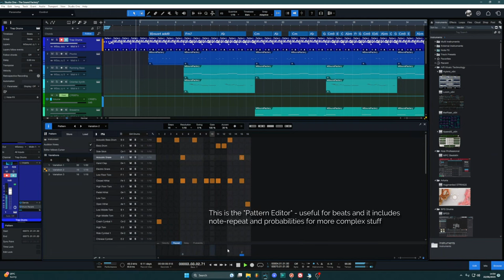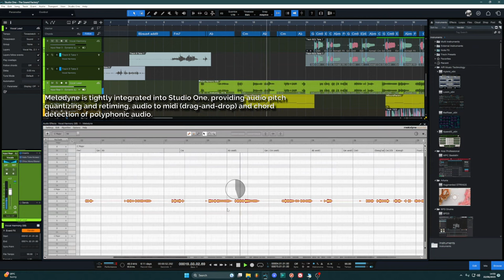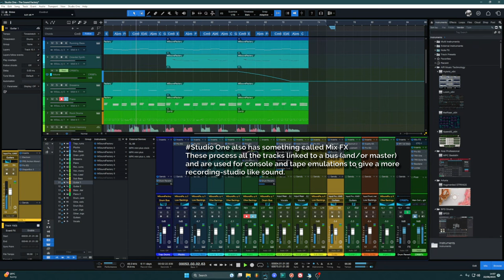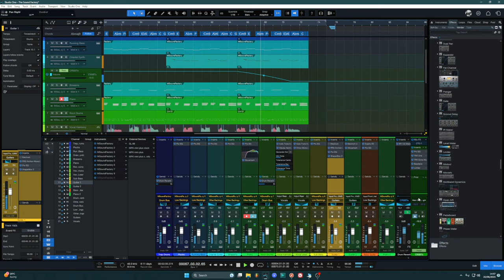The "Studio One" One - original music and an overview of Studio One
Hi,
In this video I show you around Studio One 6. I'm not a power user by any stretch of the imagination, but it may inspire you to give it a try if you've never used it (or any DAW) before.

I own it, I've not be paid or even asked to do this video and it's not sponsored - these are my own thoughts. If you want tips and tricks for Studio One check out Presonus Audio Electronics' youtube or Joe Gilder Home Studio Corner on youtube - both are excellent resources.

I have my latest music in the video too - I used the words "Just Believe" in the song several times, so it is imaginatively titled that!

Jon Baker